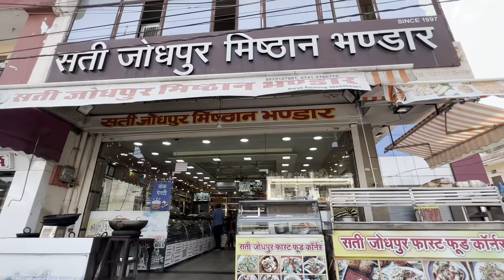Pari Ka B’day Celebration (2023) in India | India Visit Part - 7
ग्रह प्रवेश / Grah Pravesh In America | How Indians Celebrate Housewarming In US | Desi family In US

Indian Family In US Part-1 | 6 महीने की ठंड के बाद, गर्मी आते ही यहाँ सभी क्या करते हैं | Desi Life